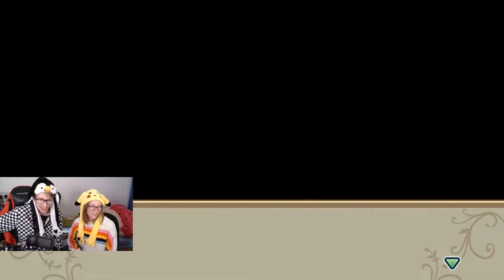SCHNELLSTER SPEEDRUN 😹 | SLOhighMates | Story of Seasons: Friends of Mineral Town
SCHNELLSTER SPEEDRUN 😹 | SLOhighMates | Story of Seasons: Friends of Mineral Town [Folge 018 / 60FPS / FULL HD / GERMAN]

HUHW zu dem Projekt "SLOhighMates" (kurz: SHM)! In diesem schneide ich die Stream Highlights einzelner Streams zusammen und lade sie hoch, der Schnitt passiert direkt in SLOBS selbst. Viel Spaß beim Anschauen! ^^

INTRO LYRICS
Ich sage HUHW!
Zu SLOhighMates!
Die Highlights aus den Streams,
3-2-1, los geht's! HUHW!

BEDEUTUNG DES NAMENS "SLOhighMates"
SLO: ersten drei Buchstaben von SLOBS
high: Highligths
Mate: engl. auch Gehilfe (ich mache für das Video den größten Teil direkt in SLOBS; SLOBS ist quasi mein erster Gehilfe bei diesem Projekt)

TERMIN DIESER VIDEOS
Ich versuche, die SHM - Videos immer genau 1 Woche nach Stattfinden des jeweiligen Streams hochzuladen!

THUMBNAIL
Font "SLO HIGH MATES": Showcard Gothic

Euer Zckrfrk